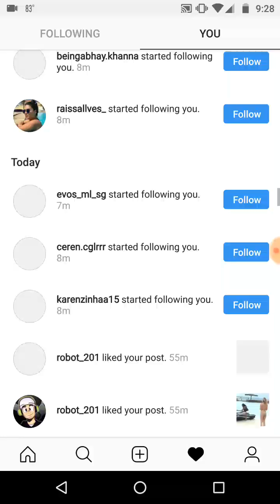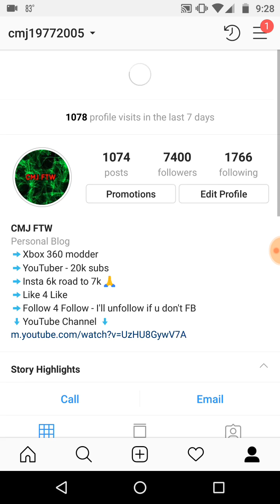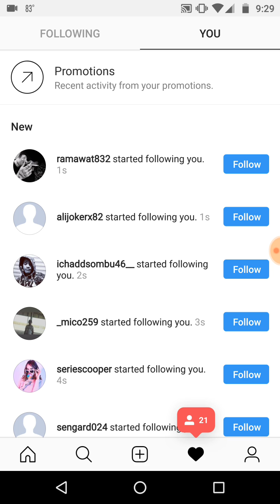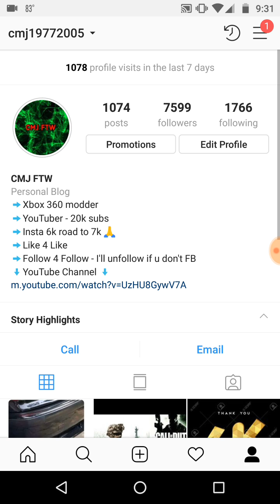HOW TO GET 1K INSTAGRAM FOLLOWERS FAST!!!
How to get 1,000 instagram followers fast and legit is to buy them. I can get you 1,000 Authentic And High - Quality Instagram Followers for a good price. If your interested in buying some insta followers.

I made this video to show proof on how to get insta followers fast and legit.

Please
Sub, Like video and Share my video with 3 friends